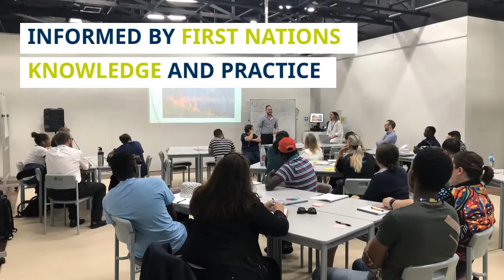Nick's Quick Picks 18 April 2019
Nick's Quick Picks for the week ending 18 April, 2019